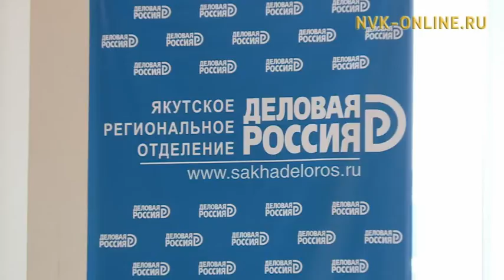Студенты Якутии проверили свои знания по истории российского предпринимательства